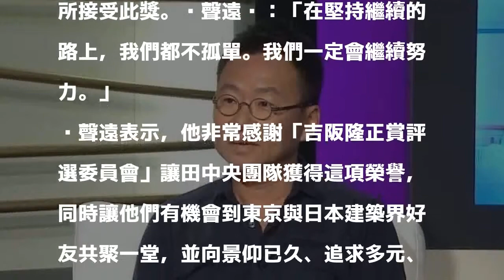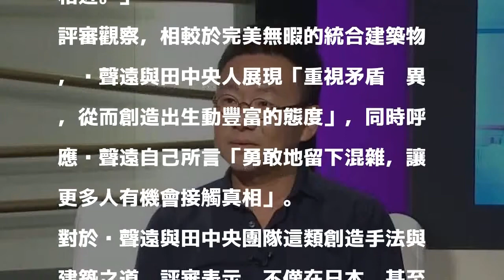黃聲遠領吉阪隆正賞 首位非日籍得主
台灣建築師黃聲遠及田中央工作群榮獲第四屆日本「吉阪隆正賞」。聯合報系資料照 分享        日本第四屆「吉阪隆正賞」昨日在東京頒發給宜蘭「田中央工作群」建築師黃聲遠，黃聲遠表示，作為37年的建築人，他致力做出充滿善意的真實空間，希望讓人得到撫慰與激勵。

發表評論評論如下。